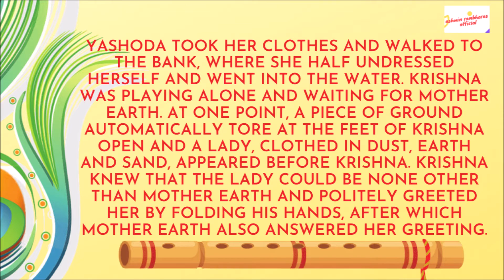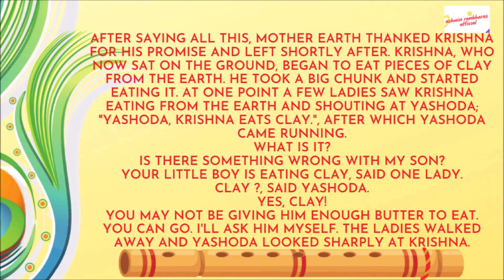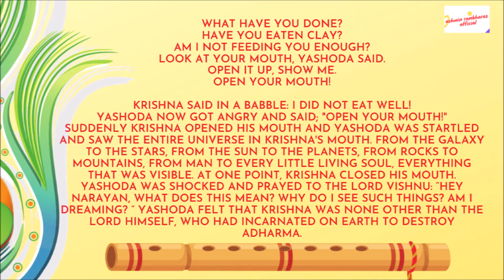Krishna Katha - Episode 04 - Season Finale - English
KrishnaKatha is a collection of stories written by AshwinRambharos. The purpose of this program is to show the wise lessons of ShriKrishna. We also focus on promoting the reading structure of students.
To enjoy!

Hi everyone! I am Ashwin. I am an educator. I also love writing, gaming, creating content and much more. This YouTube channel is meant to entertain you, so fasten your seat belt and let's go!

Started back in 2014 Ashwin Rambharos' target is to share original content & educational tips with his viewers.